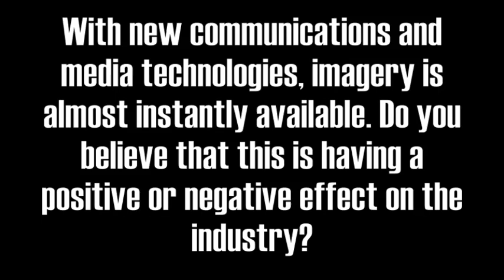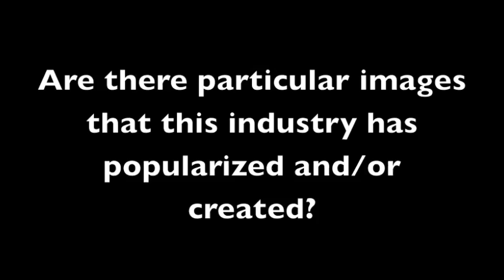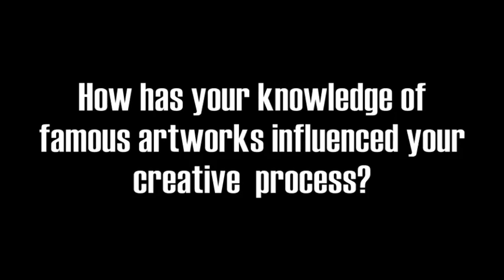Chanelle Williams Podcast Assignment